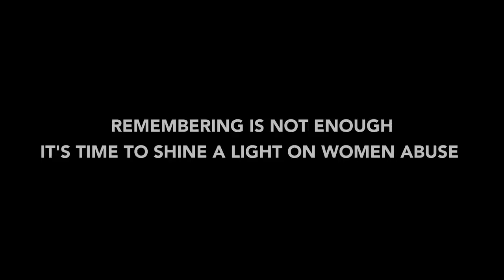16 Days of Light: Shining a Light on Chanelle Henning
We’re shining a light on women abuse. Today we remember Chanelle Henning and invite you to follow us into the light not just for 16 days but for 365 – so no more women suffer the same fate.